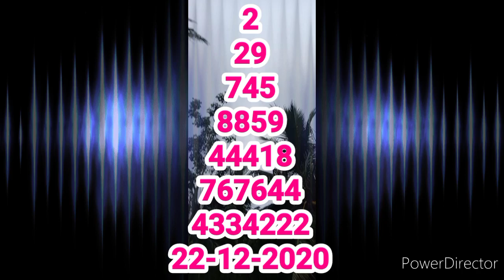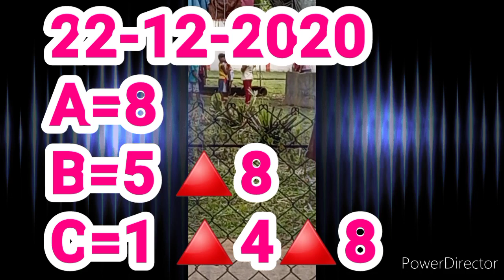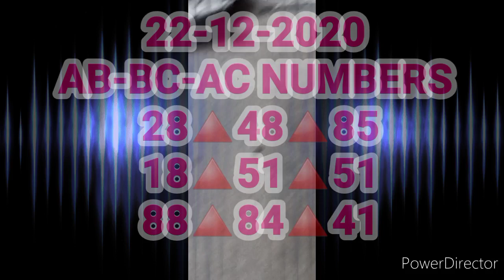kerala lottery guessing numbers Today 22-12-2020 ||kerala state lotteries ||Numrology